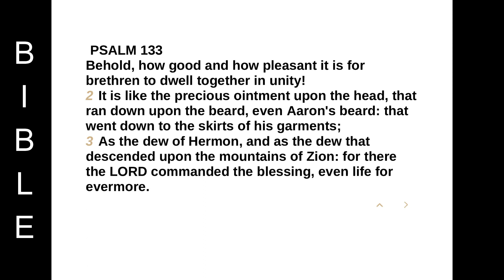Book of Psalms -Psalm 133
PSALM 133
Behold, how good and how pleasant it is for brethren to dwell together in unity!
2 It is like the precious ointment upon the head, that ran down upon the beard, even Aaron's beard: that went down to the skirts of his garments;
3 As the dew of Hermon, and as the dew that descended upon the mountains of Zion: for there the LORD commanded the blessing, even life for evermore.